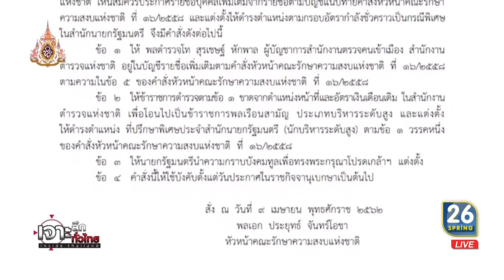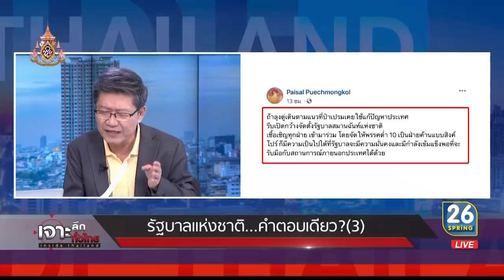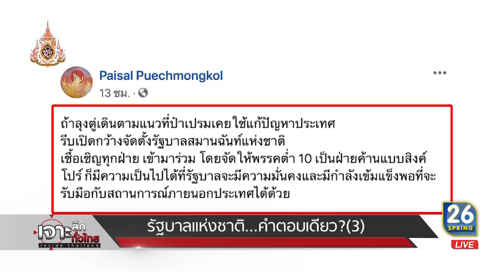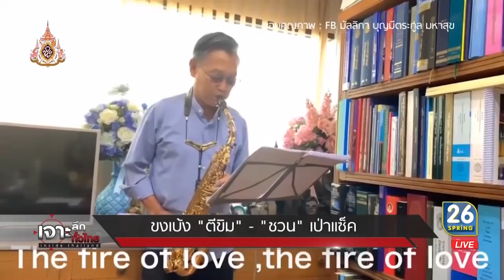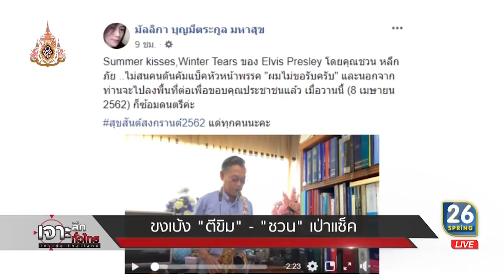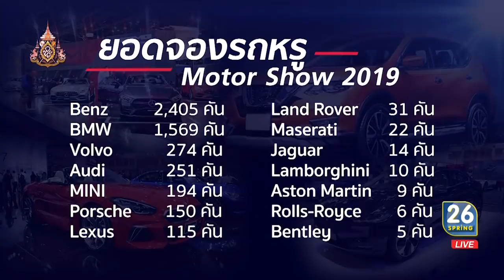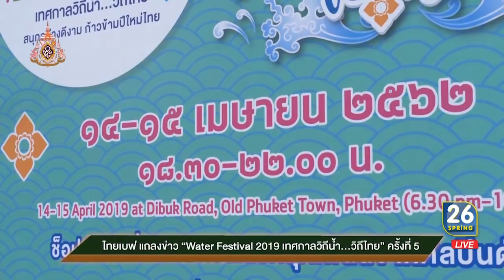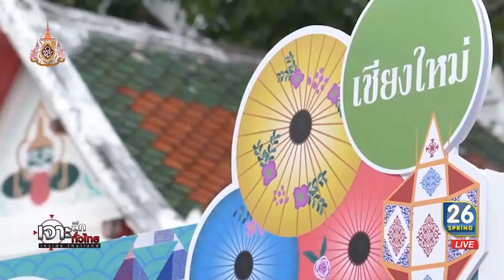เจาะลึกทั่วไทย Inside Thailand (Full) | 10 เม.ย. 62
รายการ เจาะลึกทั่วไทย Inside Thailand วันพุธที่ 10 เมษายน พ.ศ. 2562 เวลา 08.00 น. - 10.00 น. ดำเนินรายการโดย "ดนัย เอกมหาสวัสดิ์" และ "อมรรัตน์ มหิทธิรุกข์" เทปออกอากาศย้อนหลังวันที่ 10 เมษายน 62 ที่ผ่านมา ใครพลาดไปติดตามรับชมกันเลย  เอามาฝากเต็มอิ่ม อัดแน่นด้วยข่าวสาร อย่าลืมกดติดตาม (subscribe) กันด้วยนะครับ รายละเอียดจะเป็นอย่างไรติดตามได้จากรายการ